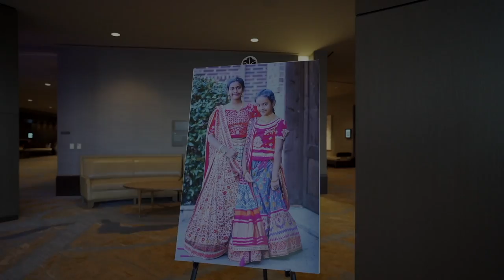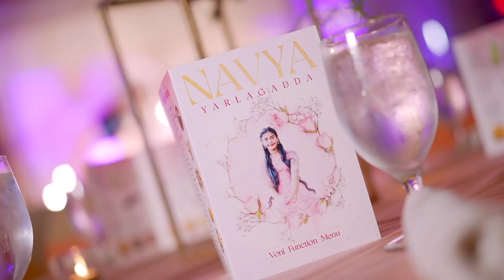NAVYA HALF SAREE CEREMONY | DALLAS , TX | HalfSaree Ceremony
Navya's Halfsaree Ceremony Highlights | Dallas, TX